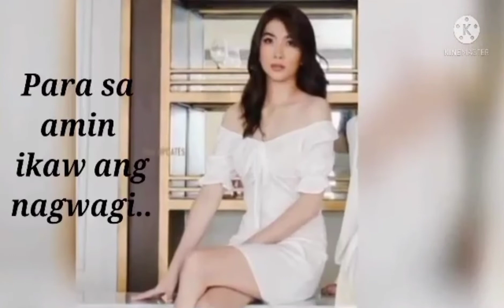PAU FAJARDO MUKHANG NAKA MOVE ON NA🥰😍🙏